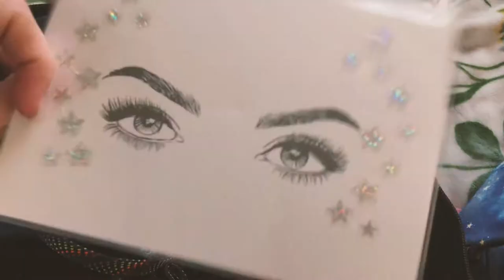COME ROLLERSKATE WITH ME ~ feel good vibes 🌟💜~ | beginner rollerskater, skate rink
Hey everyone!

I started rollerskating a couple months ago and just started going to the rink every week 🌟 Here's a little feel good video of a night at the skate rink...

- Emerald

social media 🦋
Insta 📱-  @emewolfie